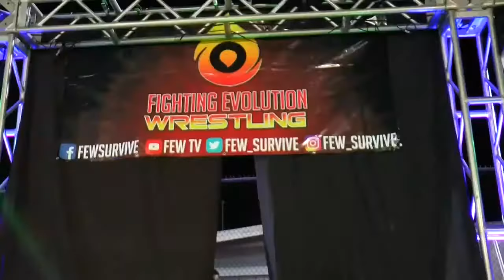Bruiser The clOWn vs Jason Voorhees @ Fighting Evolution Wrestling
Les Frowns(Orion Shah) vs Jason  Voorhees(Judge Jack Kelley)

@ Fighting Evolution Wrestling's Halloween Fallout
 10-21-17